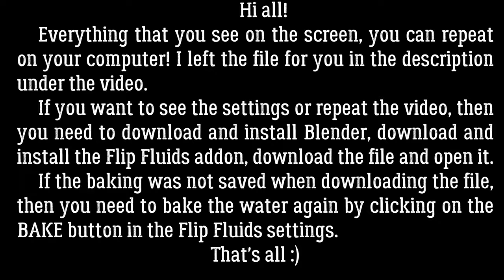Water ball. Bullet flight. Slow motion. Simulation. Blender 3D. Flip Fluids.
In this video, I will show you a simulation of a bullet (ball) flying through a water sphere. Starting with this video, I decided to slightly change the format of interaction. Now, if you liked the video and want to repeat it on your computer, then you can download the source file in blend format. I left a link to it below. In order for you to succeed, you need to have the Blender program and the Flip Fluid addon on your computer. The file already has all the settings. If suddenly, when downloading the file, baking has fallen off, then you need to go to the Flip Fluid settings (in the file itself) and bake again.